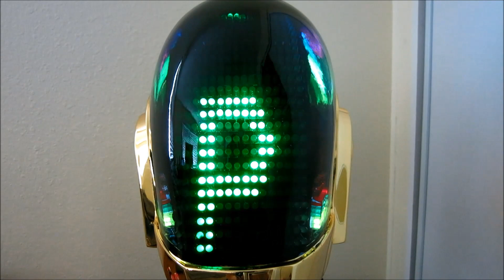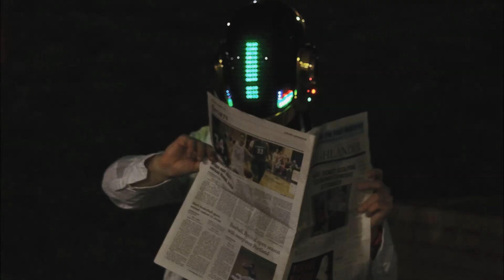Guy Man Discovery Helmet - Full LED Display 100% Completed